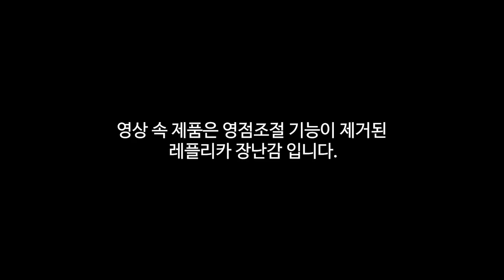가스권총 탄창보다 싼 Red Win 1x20 레드도트 간단리뷰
위 제품은 조준경이 아닌 장난감입니다.